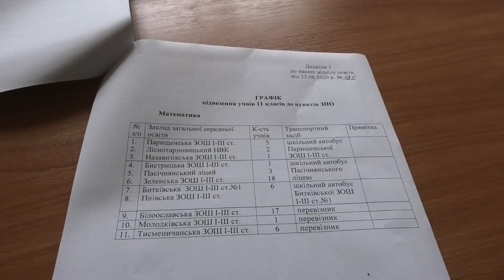Актуально! Важлива інформація про ЗНО. Надвірна 2020.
Актуально! Важлива інформація про ЗНО. Надвірна 2020. Завтра розпочинається ЗНО з математики. У випускників та їхніх батьків залишається багато запитань стосовно останніх змін. Відповіді на актуальні запитання, що вас хвилюють, ви знайдете у сюжеті. Пропоную вашій увазі важливу інформацію від начальника відділу освіти Надвірнянської РДА Степана Северилова. Бажаю усім успіху та добре здати ЗНО. Приємного перегляду.